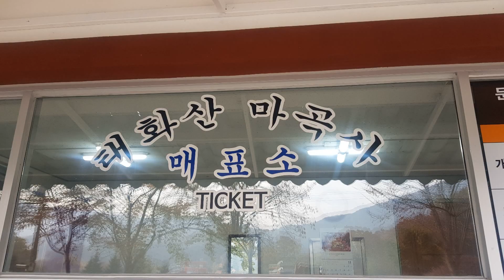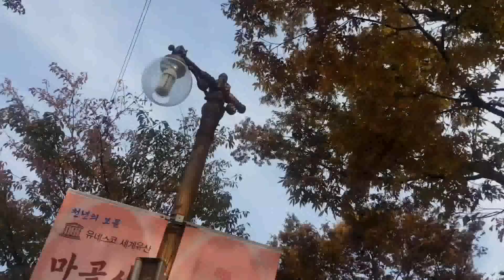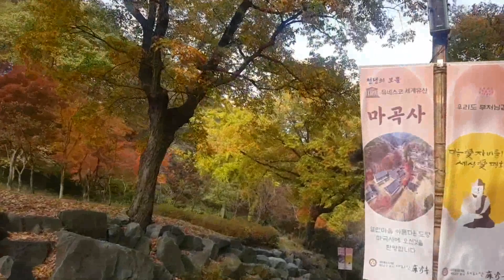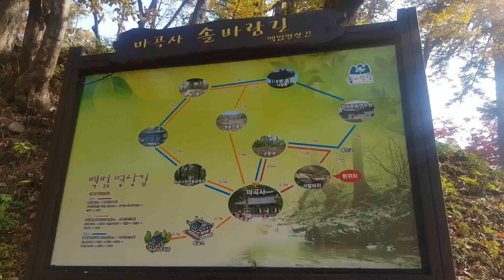공주 마곡사 가는길 마다 맑은 공기 자연의 아름다운에 흠뻑 취해요 feel special of Princess 단풍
흔한일상에게 큰 힘이됩니다!!
구독~꾸우우우욱~~ 눌러쥬시고 예뿌게 봐쥬시쥬!~~오케이!!

알람설정  댓글 많이 남겨주고 재밌게  봐주세요!